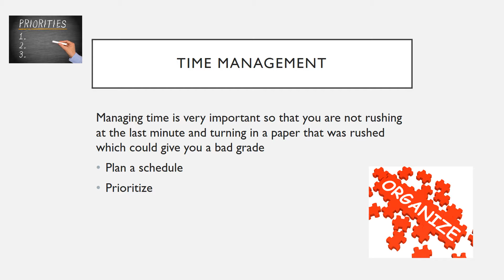EDUC 1300 Priscilla Gomez